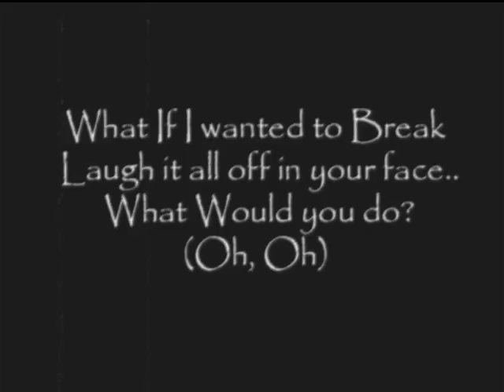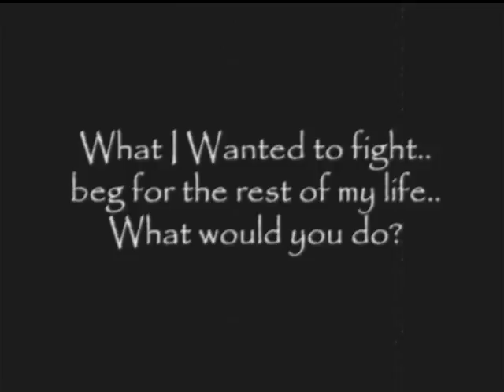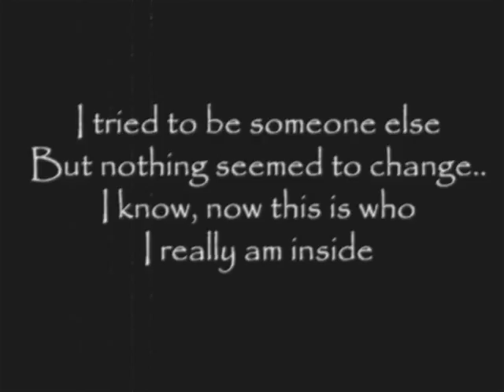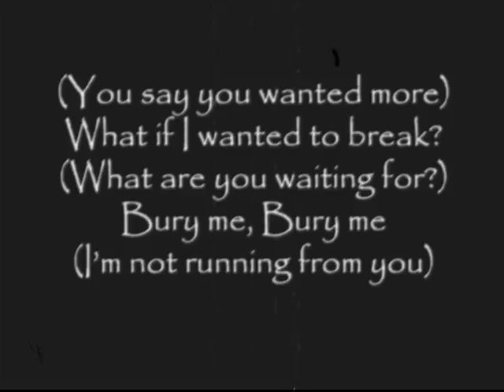30 Seconds to Mars - The Kill (Lyrics)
The Kill